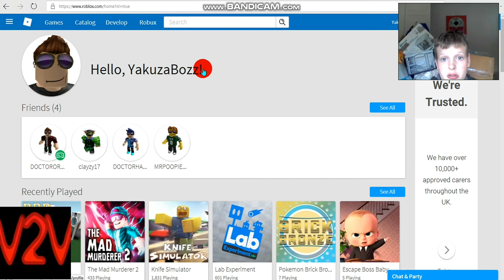Roblox | Let's Play | Murder Mystery 2